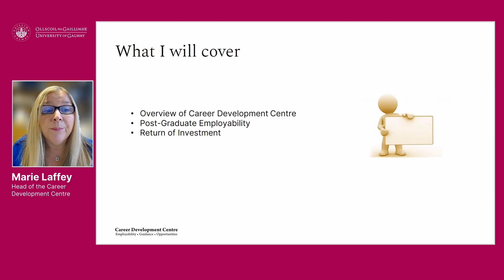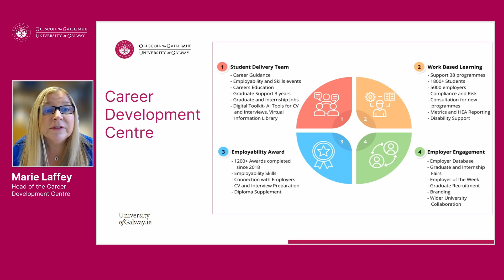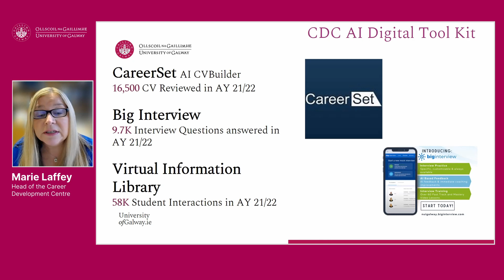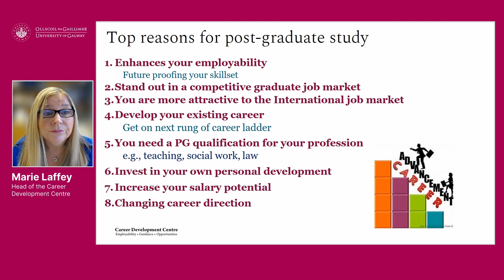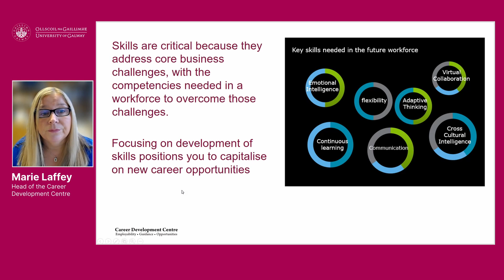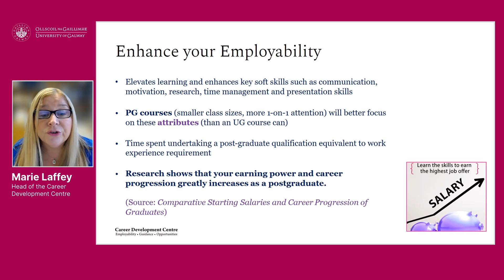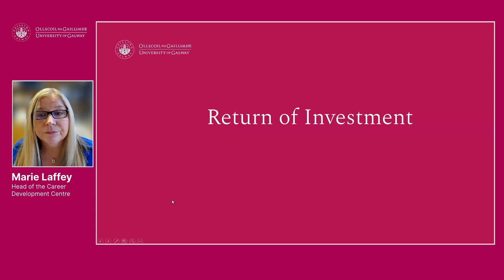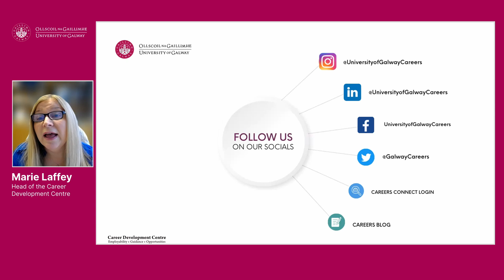Postgraduate Employability 2023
Marie Laffey, Head of Career Development Centre, at University of Galway presenting on Postgraduate Employability. Recorded February 2023.